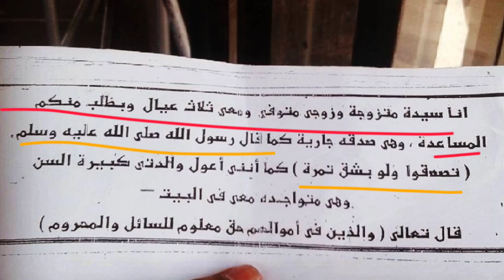Qoriah Baca Quran Disawer, Masalahnya Apa? | Nadia Hawasyi